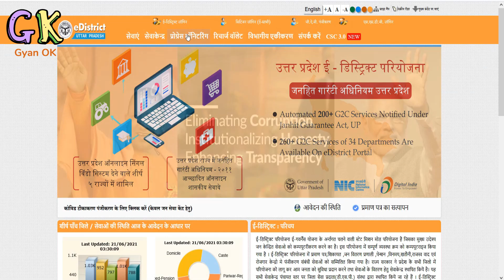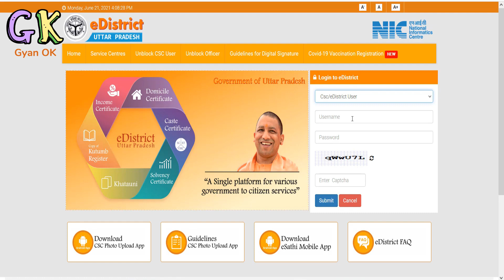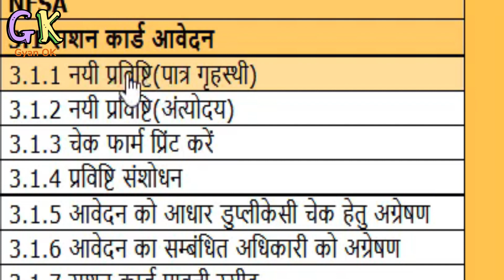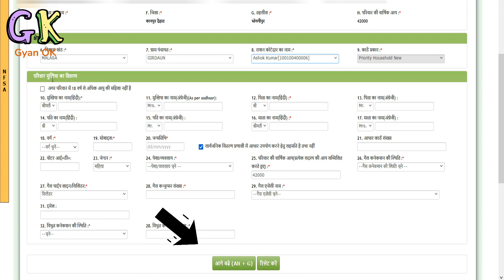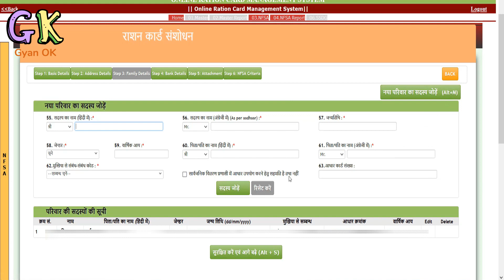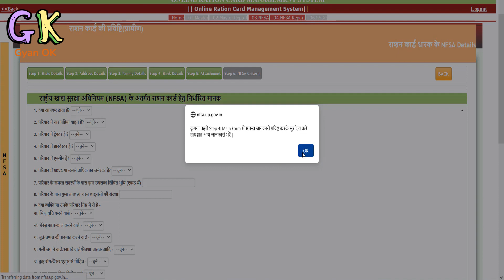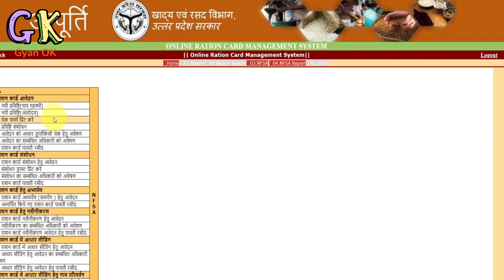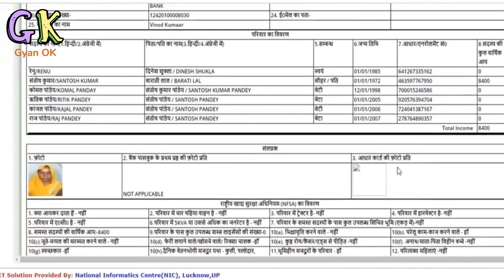Ration Card kaise banaye 2021 | How to apply Ration card Online | राशन कार्ड कैसे बनायें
Ration Card kaise banaye 2021 | How to apply Ration card Online | राशन कैसे बनायें